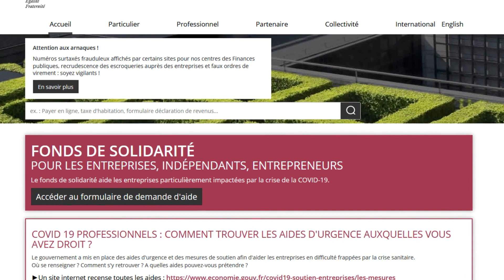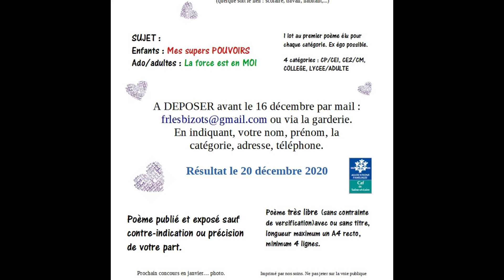ch'tite video N51.mp4